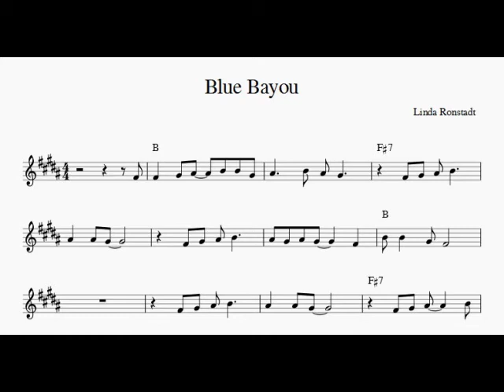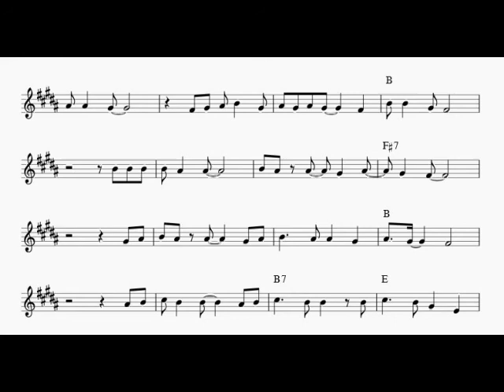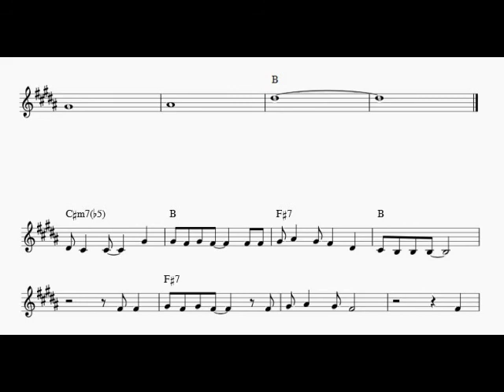Blue Bayou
With KaraFun